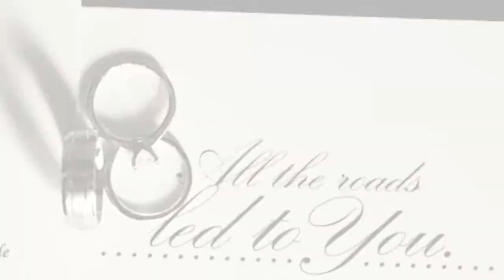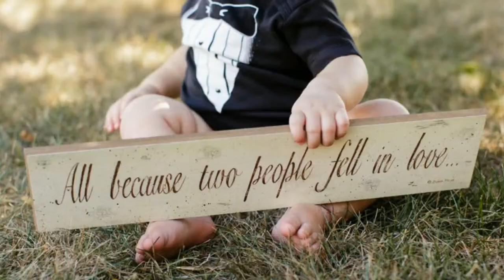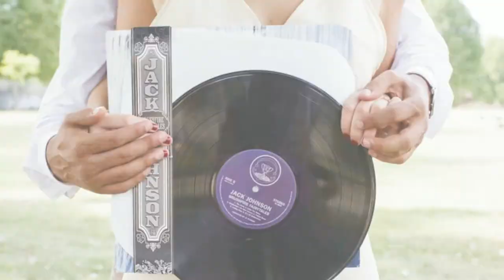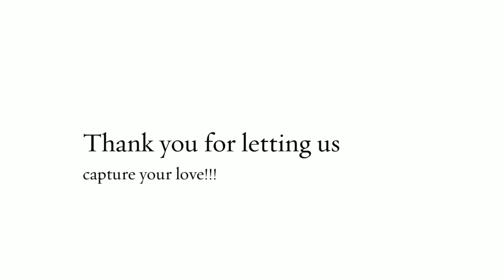Modern Lovebirds 2013 | Weddings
Wedding Highlights - 2013 Review
Robyn Photography | Boutique Photography for Modern Lovebirds
Serving Eastern Iowa, the Chicagoland, and the Midwest; Available for travel nationally and internationally.